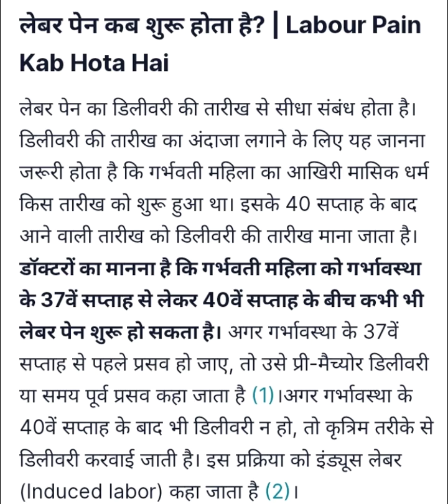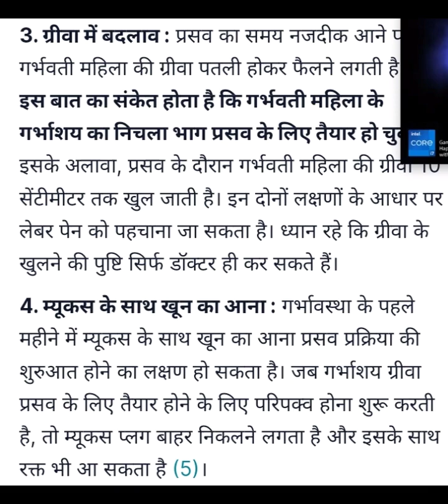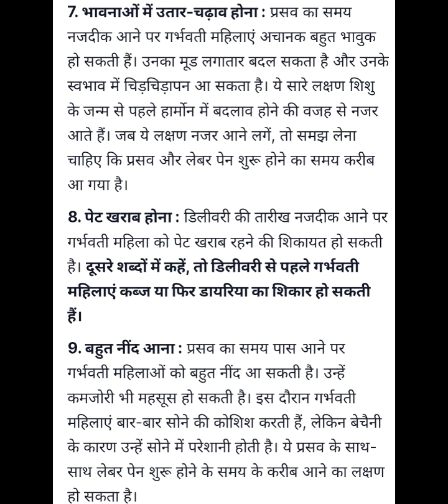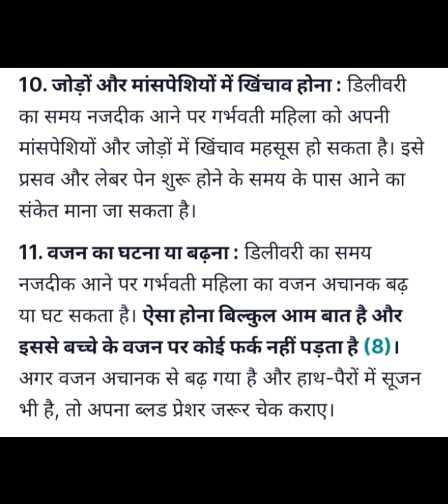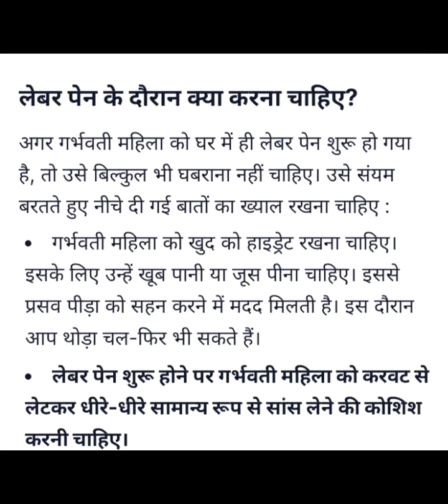pain kya hota h